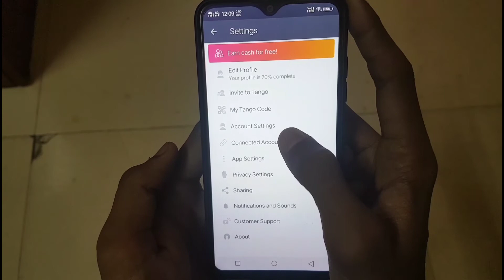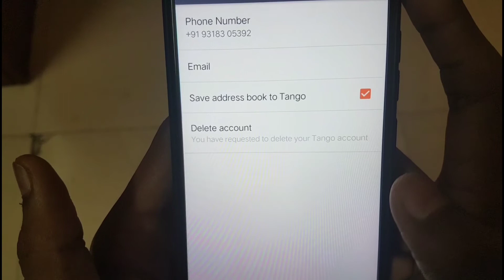How To Delete Tango Account Permanently